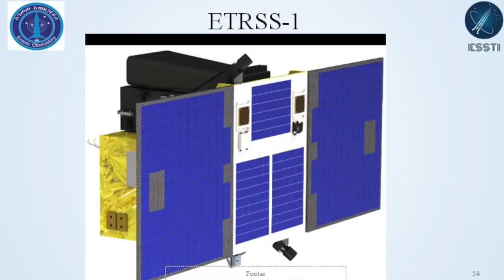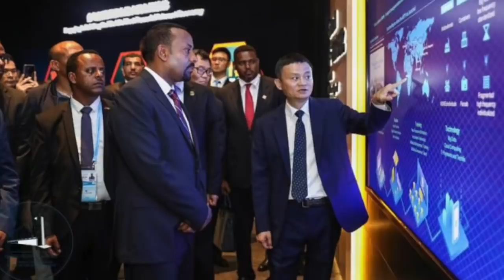የዕለቱ ዜና | EthioInfo Daily Amharic News | Dec 19, 2019 | Ethiopian | Tewodros Tadesse.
የዕለቱ ዜና  | EthioInfo Daily Amharic News | Dec 19, 2019 | Ethiopian | Tewodros Tadesse | Isayas Afework |  Frealem Shibabaw | Dr Yohannes Hailesilassie |